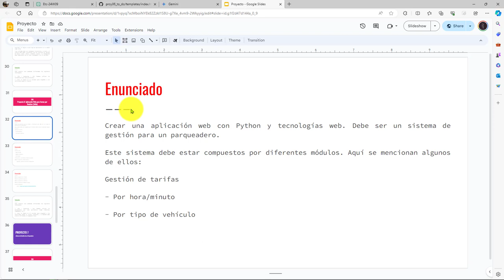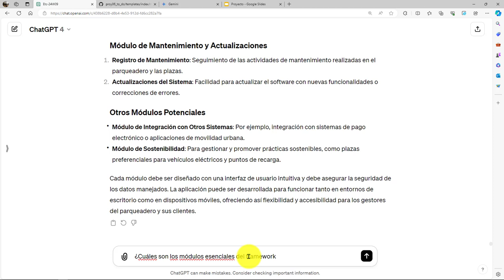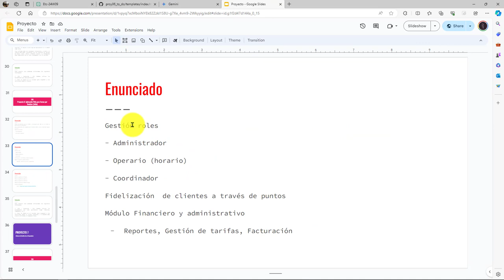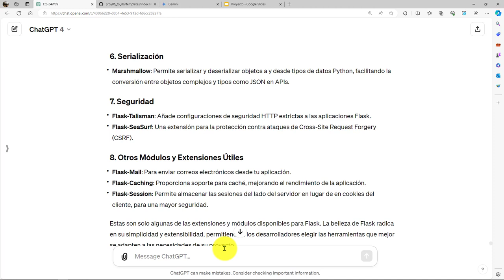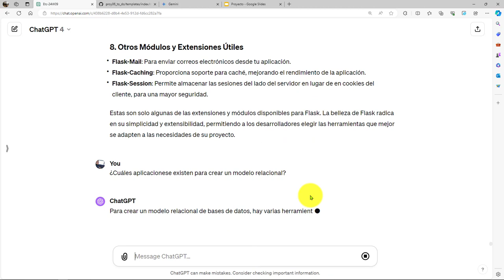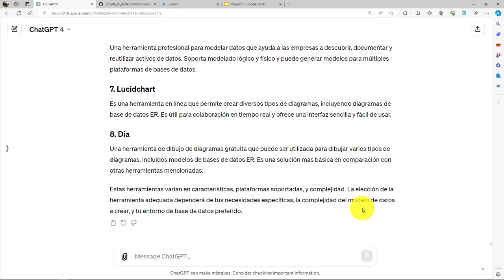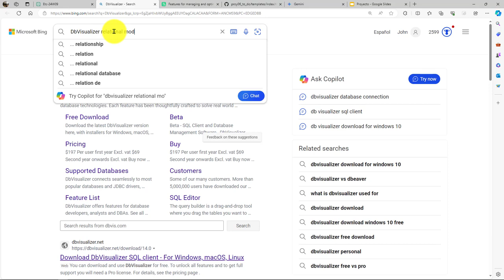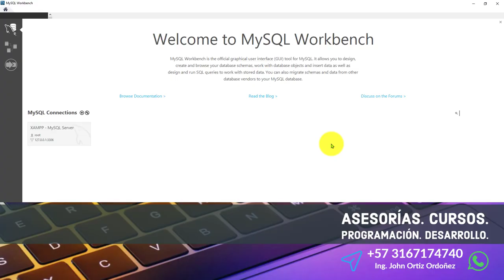119: PROYECTO 7 Herramientas a Utilizar para el Desarrollo - Inicio Análisis y Diseño de Sistema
119: PROYECTO 7 Herramientas a Utilizar para el Desarrollo - Inicio Análisis y Diseño de Sistema.